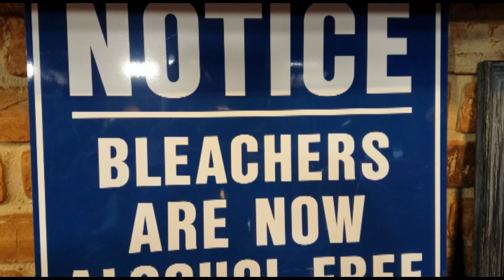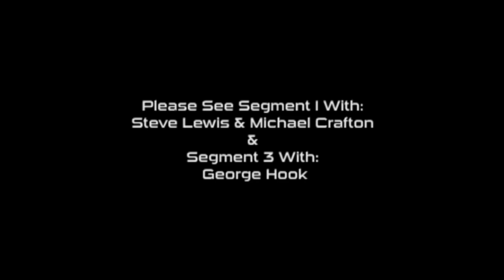USA Rugby Star & Board Member Phaidra Knight & Rep Mike Crafton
USA Rugby Star & Board Member Phaidra Knight and Michael Crafton, an Empire GU Board of Director & USAR Congress alternate discuss:
- D.C. Congress meeting
-Knight's tremendous career
-The Women's Rugby World Cup
-Needed Changes
-Local Unions
Please listen or watch as you please - preferably on RugbyWrapUp.com.  You can also find us on iTunes... Also, please look for the Segments 1 & 3, featuring Steve Lewis and George Hoop, respectively. And finally, please share with your mates.